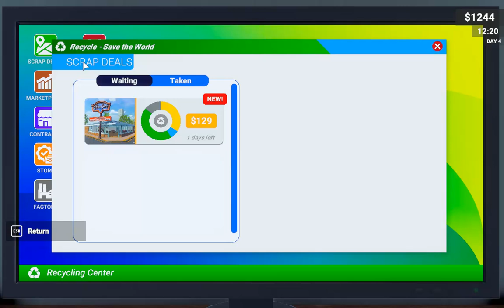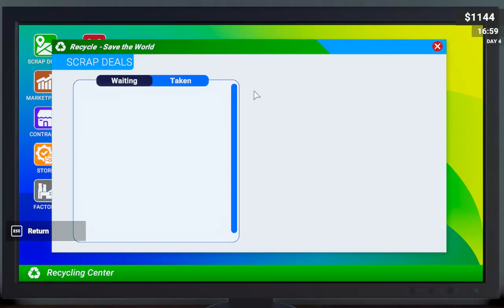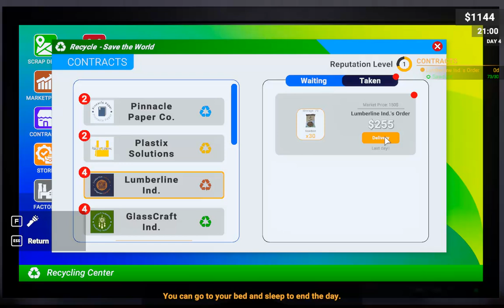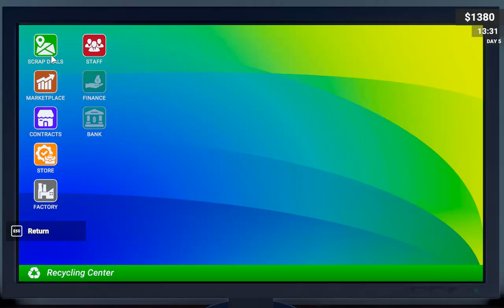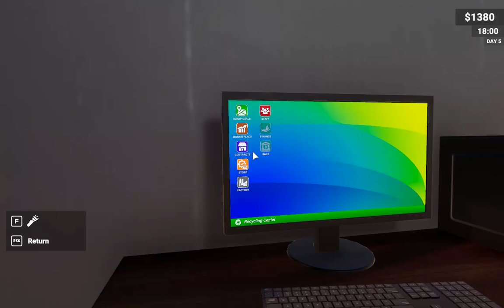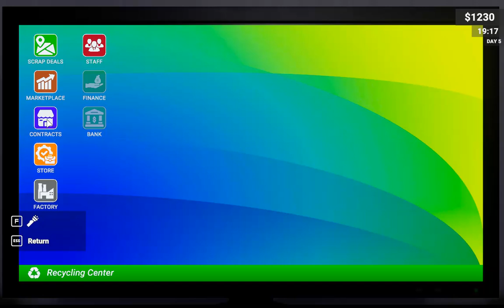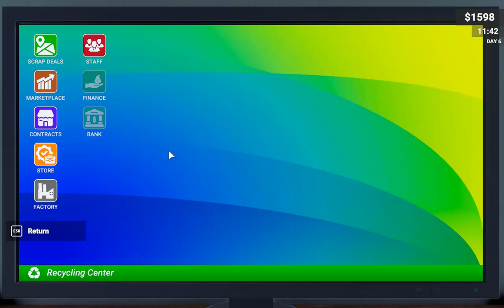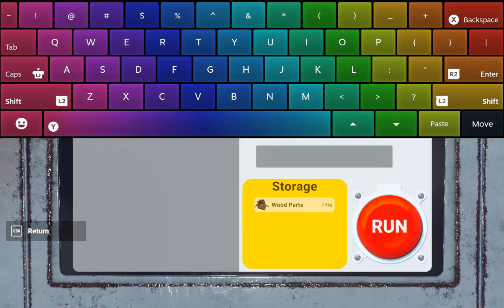Episode #3 saving up for elither glass or metal | Recycling Center Simulator